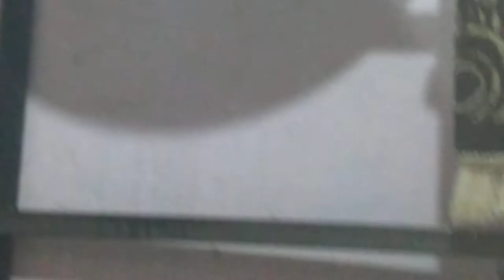الاستمتاع بمشاهدة صغار القطط ...جزء خامس Enjoy watching kittens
القطط في الإسلام وهى ماتسمى بالسنور

- القطط تتبع الحيوانات وليس الطيور ، وهى الحيوانات التى تتحيا وتمشى على أربعة أرجل .
- وهى حيوانات طاهرة، ووُردت أحاديث من السُنة النبويّة التي تدل على طهارتها وجواز اقتنائها وتربيّتها، كما تُعتبر القطط حيوانات مُحببةٍ إلى النبي محمد ﷺ وكان يسميها من الطوافين والطوافات في البيوت، وكان يتوضأ من الماء الذي شربت منه القطة واعتبره طاهراً. كُني أحد الصحابة بأبو هريرة اقتباساً من لفظ الهر بسبب تعلقه الشديد بهذا الحيوان. ويُعتبر القط أكثر الحيوانات تواجداً في بلاد المُسلمين، ومن أكثر الحيوانات اقتناءً من قِبل المُسلمين. وعلى عكس الكلاب، فإن الشرع الإسلامي أجاز بدخول القطط للمنازل والبيوت والمساجد وذلك لطهارتها.

حكم القط فى الاسلام:
- أجمع العلماء وجمهور المذاهب الأربعة على طهارة القط، وطهارة بدنها وريقها، وعدم نجاسة الطعام الذي تأكل منه، وطهارة سؤرها وجلدها بخلاف بولها وروثها وما سال من دمها، وقد توضأ النبي محمد مما تبقى من إناء ماء شربت منه قطة، ولا ينهى عن ذلك،
- أباح الإسلام تربيّة القطط واقتنائها وحث على الرحمة في معاملتها وتوّعد بالنار من قام بإيذائها وتعذيبها وقتلها وحبسها من غير طعام أو شراب، وذلك لما ذُكر في صحيح مُسلم:
- اُختلف في بيع القطط وأخذ ثمنها، حيث ذهب أغلب أهل العلم على جواز بيعها، وذهب بعض العلماء إلى تحريم بيعها كالظاهرية ورواية عن الإمام أحمد، ومن أدلة المانعين

- ومن الأحاديث والروايات التي رُويت في طهارة القط :

١- روي عن أبو قتادة في صحيح مسلم:
أن أبا قتادة دخل على كبشة بنت كعب بن مالك وهي زوجة ابنه: فسكبت له وضوءاً فجاءت هرة لتشرب منه فأصغى لها الإناء حتى شربت، قالت: كبشة فرآني أنظر إليه فقال: أتعجبين يا ابنة أخي، فقلت: نعم، فقال: إن رسول ﷺ قال: إنها ليست بنجس، إنما هي من الطوافين أو الطوافات.، صحيح

٢ -  روي عن أنس بن مالك في صحيح البخاري:

خرج النبي ﷺ إلى أرض بالمدينة يقال لها بطحان، فقال: " يا أنس اسكب لي وضوءاً " فسكبت له، فلما قضى حاجته أقبل إلى الإناء وقد أتى هر فولغ في الإناء، فوقف النبي ﷺ وقفة حتى شرب الهر ثم توضأ، فذكرت للنبي ﷺ أمر الهر، فقال: " يا أنس إن الهر من متاع البيت لن يقذر شيئاً ولن ينجسه ".، صحيح

٣- روي عن عبد الله بن عمر بن الخطاب في صحيح مسلم:

عذبت امرأة في هرة سجنتها حتى ماتت ، فدخلت فيها النار ، لا هي أطعمتها وسقتها إذ حبستها ، ولا هي تركتها تأكل من خشاش الأرض، صحيح

٤ - روي عن جابر بن عبد الله في سنن أبي داود:

نَهَى رَسُولُ اللَّهِ صَلَّى اللَّهُ عَلَيْهِ وَسَلَّمَ عَنْ ثَمَنِ الْكَلْبِ وَالسِّنَّوْرِ.، صحيح مُختلف فيه

٥ - روي عن عبد الله بن الزبير في صحيح مسلم:

عَنْ أَبِي الزُّبَيْرِ قَالَ : سَأَلْتُ جَابِرًا عَنْ ثَمَنِ الْكَلْبِ وَالسِّنَّوْرِ قَالَ : زَجَرَ النَّبِيُّ صَلَّى اللَّهُ عَلَيْهِ وَسَلَّمَ عَنْ ذَلِكَ .، صحيح مُختلف فيه.

Cats in Islam are called cats

Cats follow animals, not birds, and they are animals that live and walk on four legs.
- They are pure animals, and hadiths were received from the Prophetic Sunnah that indicate their purity and the permissibility of their possession and rearing. Cats are considered beloved animals to the Prophet Muhammad, peace be upon him. I was one of the companions of Abu Huraira, quoting the word cat because of his strong attachment to this animal. The cat is considered the most common animal in Muslim countries, and one of the most acquired animals by Muslims. In contrast to dogs, Islamic law permitted the entry of cats into homes, homes and mosques, due to their purity.

The rule of the cat in Islam:
The scholars and the majority of the four madhhabs are unanimously agreed on the purity of a cat, the purity of its body and saliva, the impurity of the food it eats from, and the purity of its body and skin, unlike its urine, dung, and blood.
Islam has permitted the breeding and keeping of cats, urges mercy in treating them, and threatens with fire those who hurt, torture, kill and imprison them without food or drink, and that is what was mentioned in Sahih Muslim:
- There is a difference of opinion regarding selling cats and taking their price, as most of the scholars are of the view that it is permissible to sell them, and some scholars have gone to the prohibition of selling them, such as Al-Zahiriyah and a narration from Imam Ahmad, and from the evidence of the prohibitions

Among the hadiths and narrations that were narrated about the purification of a cat:

1- It was narrated on the authority of Abu Qatada in Sahih Muslim:
Abu Qatada entered upon Kabsha bint Kaab bin Malik, who is the wife of his son, and she poured ablution for him, and a cat came to drink from it, and he listened to the bowl for her until she drank. : It is not impure, rather it is one of the rafts or rafts. Correct

2- It was narrated on the authority of Anas bin Malik in Sahih al-Bukhari:

The Prophet, peace and blessings be upon him, went out to a land in Medina called Bathan, and he said: “O Anas, pour me an ablution.” So I poured it for him, and when he had finished his need, he came to the bowl, and a cat came and vomited into the bowl. He said: “Oh Anas, the cat is one of the belongings of the house. It will not pollute anything and will not defile it.” True